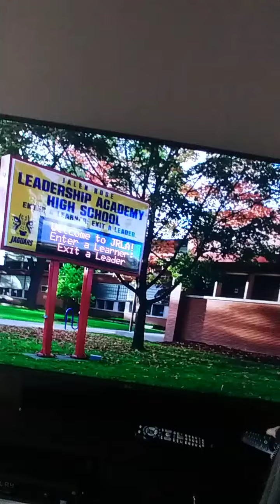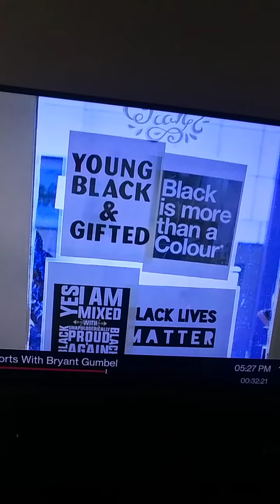THE LATER PORTION OF THE HBO TELEVISED SHOW LABELED 'REAL SPORTS'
NICOLE CATTARUZZA
STAR*1978
STAR*8378
03/27/2022